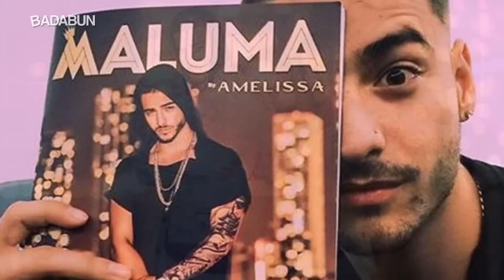Este video prueba que Maluma es el mejor hombre de la historia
Juan Luis Londoño Arias mejor conocido como Maluma, nació en Medellín, Colombia, el 28 de enero de 1994. Desde bebé mostró su gran interés por la música y la poesía. Actualmente cuenta con solo 22 años de edad y 6 años de carrera artística, mismos que le bastaron para convertirse en una de las personalidades más exitosas en el mundo de la música.

Su trabajo en redes sociales lo ha posicionado rápidamente como uno de los personajes más influyentes entre la juventud, incluso su perro “kilate” cuenta con más de 31 mil seguidores en su cuente de Instagram.

Un joven exitoso, guapo y que se preocupa por ayudar a quien más lo necesita. No hay duda que Maluma es el mejor hombre que ha existido en la historia.

BADABUN NETWORK ©